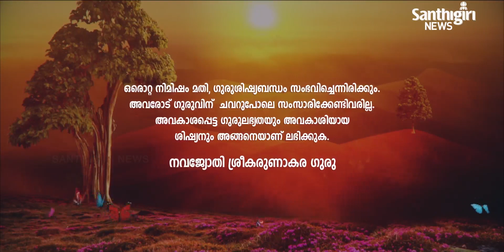Today’s Guruvani - Malayalam | 22 - 02 - 2021